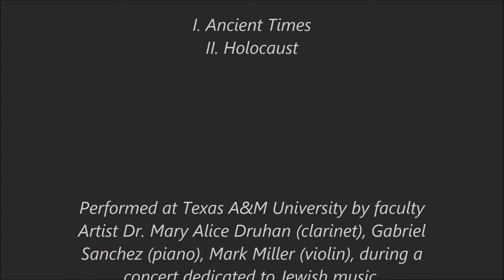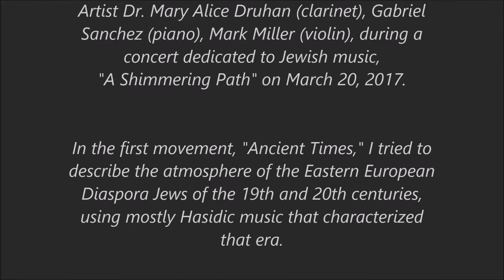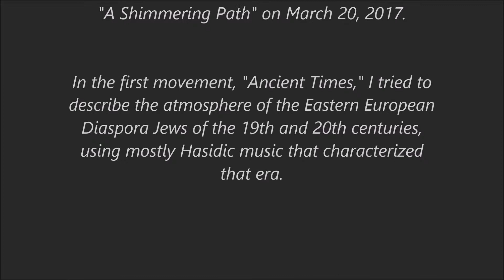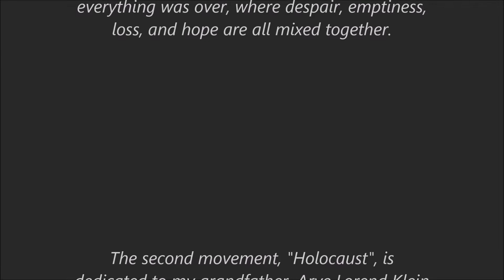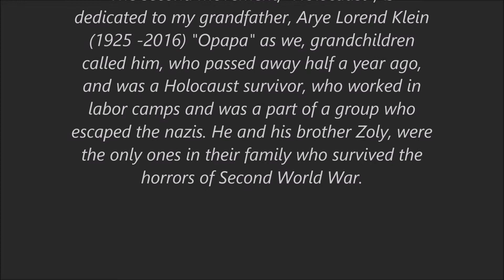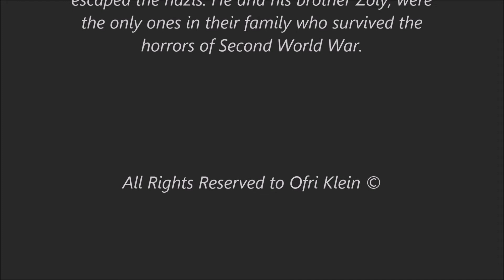Jewish Life Ofri Klein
Composer: Ofri Klein

"A Shimmering Path":
Interdisciplinary Concert Performance
Performed on March 20, 2017 at Jack and Lou Finney Concert Hall
Texas A&M University Commerce
Clarinet:  Dr. Mary Alice Druhan
Piano :    Gabriel Sanchez
Violin:      Mark Miller

My new book with all my compositions is now on e-bay